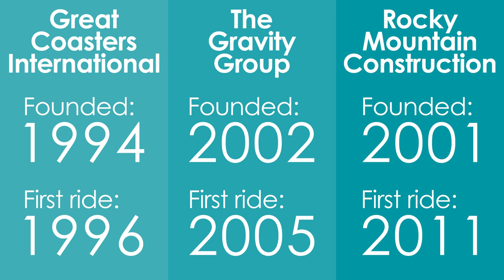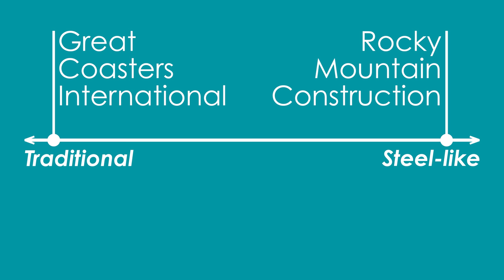Is There a Future for Wooden Roller Coasters?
Wooden roller coasters have been around for centuries - in fact, the world’s first roller coasters were made of wood! Today however, only 3.5% of operational roller coasters around the world are wooden.  So does that mean wooden roller coasters are dying out? Should you be rushing to your local theme park to ride that classic wooden attraction? Hopefully not! In this video we explore what's next for wooden roller coasters, including the development of Great Coasters International's (GCI's) new steel roller coaster track.

PATREONS: D. Newman, Simon Ward, Racc Hudson, Urso Brando and Jack Broadhurst

STRUCTURE:
00:00 Introduction
01:12 What are wooden roller coasters like today?
05:23 GCI’s Steel Roller Coaster Track
07:59 Why have GCI produced steel track?
09:23 Is there a future for wooden coasters?